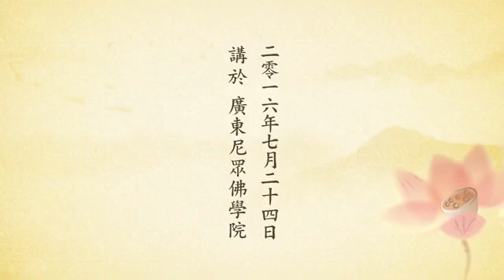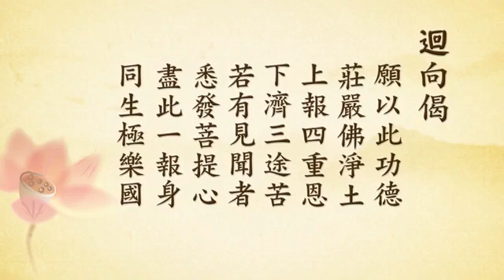学戒的意义与认知 （下） 定弘法师